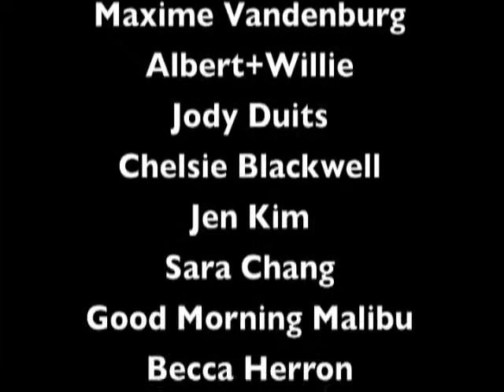Couture Bodybags by Mark Allen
Mark Allen provides custom designer options for the fashionably "late." Don't be caught dead without one.

Mark Allen also carries memento mori's for your everyday life. Lighters, stickers, shirts, and more.

Twitter+instagram: mabodybags